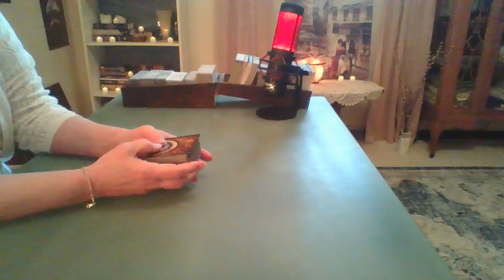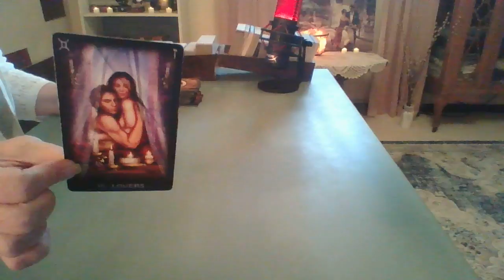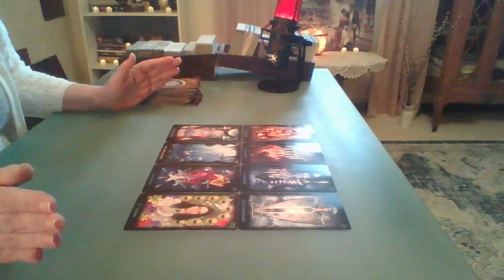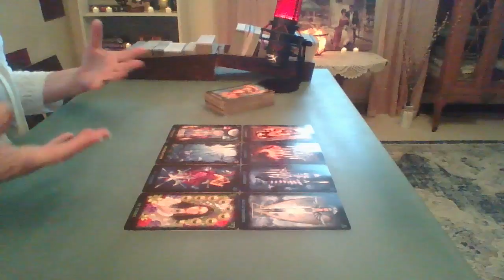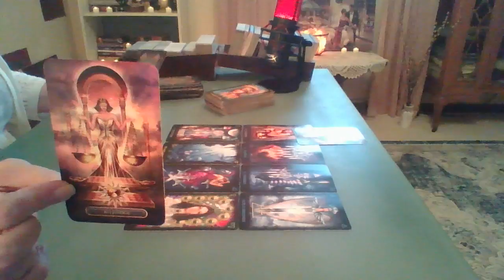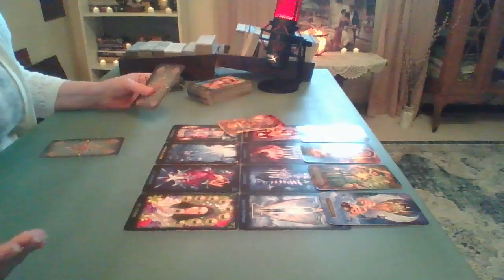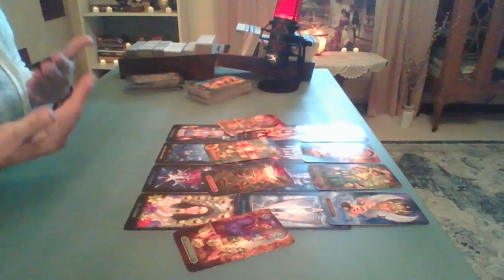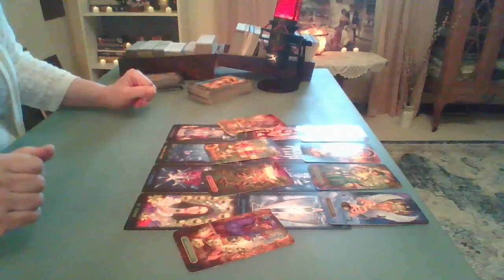Erika Jayne (RHOBH) ~ What's Really Goin' On 😮 Who's In-Waiting ~ Celebrity Tarot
I came in with no opinion and let the cards speak. Very Interesting & clear I must say! Erika & Tom's relationship comes up very clear in this reading, also showing what/who lies ahead for her.

Welcome, together we speak and listen to our beautiful guides who supply the most loving messages for our soul growth.

Thank you for your beautiful support of my work, I hope you enjoy and open yourself up to receiving your healing messages.

Master Intuitive Tarot Readings by Sandy